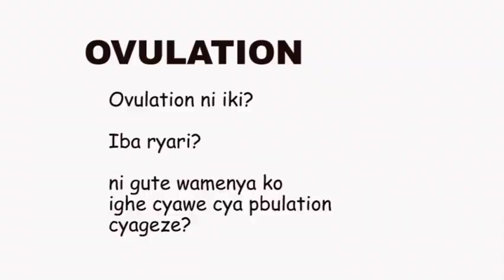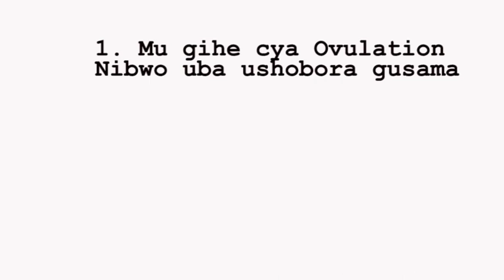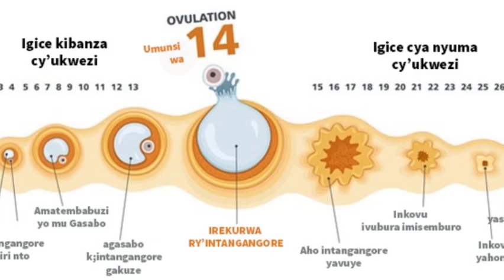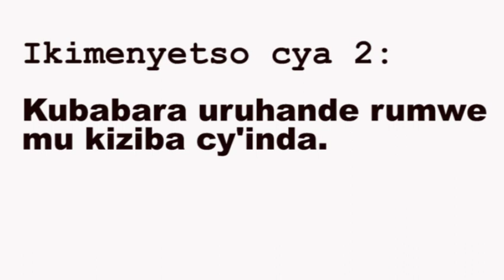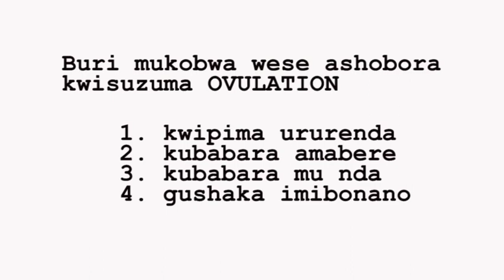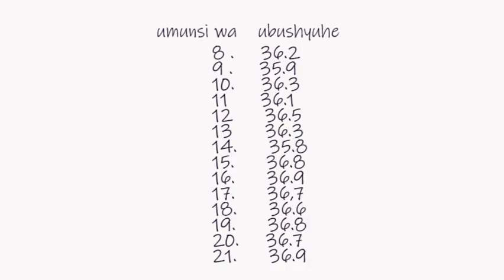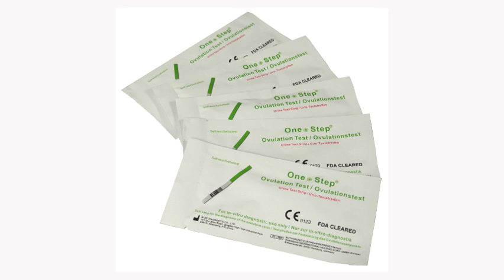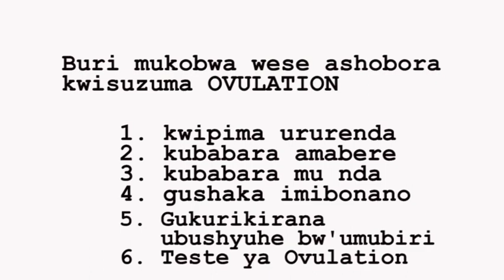IBIMENYETSO 6 BIKWEREKA UMUKOBWA URI MURI OVULATION/ BISUZUME MBERE YO GUKORA IMIBONANO.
Hari ibimenyetso 6 bishobora kukwereka ko uri muri Ovulation , ni ukuvuga cya gihe uba ushobora gusama ukoze imibonano mpuzabitsina, muri ibi harimo , ururenda rwo mugitsina ruhinduka, ubushake bwo gukora imibonano bukiyongera, kubabara mu nda, gupima ubushyuhe bw’umubiri no gukoresha uduteste twa ovulation  (Ovirasiyo) byose urabisobanukirwa muri iki kiganiro